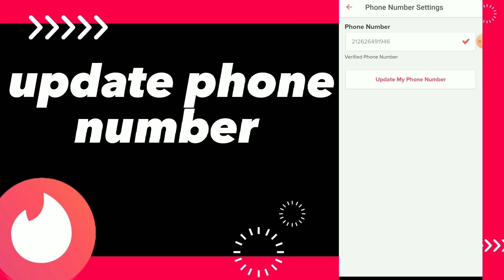How To fix Update Phone Number On Tinder App 2025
How To fix Update Phone Number On Tinder App 2023